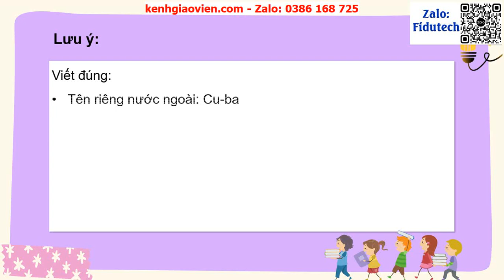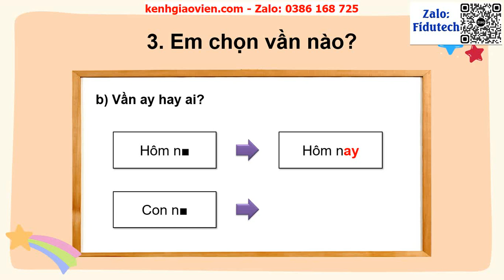Giáo án powerpoint Bài 18: Bài viết 2. Chính tả | GA điện tử tiếng việt 3 cánh diều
Phía trên là giáo án Powerpoint hay còn gọi là giáo án điện tử, giáo án trình chiếu Bài 18: Bài viết 2. Chính tả | Sách tiếng việt 3 cánh diều. Giáo án được làm với phong cách: hiện đại, đẹp mắt để tạo sự hứng thú cho học sinh.